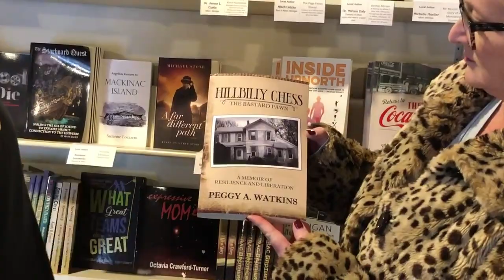Stirling Books & Brew, Albion, MI.